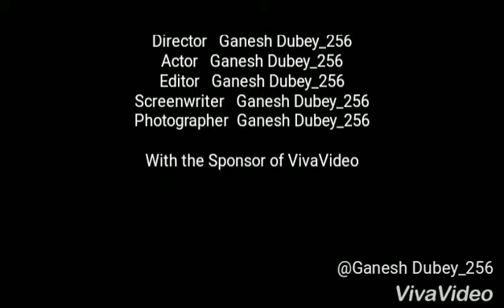You tobe dil ka dard दर्द भरी ग़ज़ल सुनकर रोना आ जाएगा -gd_dil ka dard siraf dil hee jane part1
director by babuaa ganeshdubey
Tera Gam Tere Jaane Ke Baad Raha_
spot by public Jai hind Jai Bharat